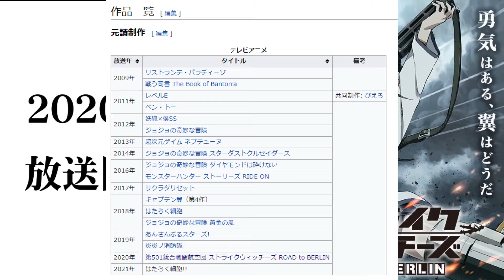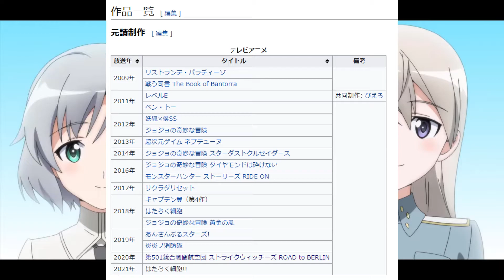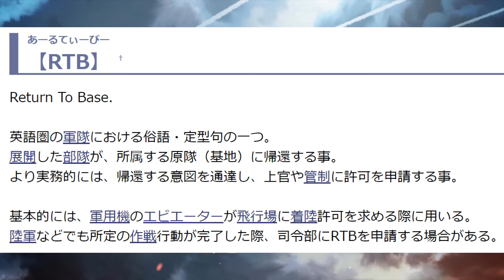【10月開始】ちゃんと話題性ある？このコンテンツ生きてる？推せる？【キノカゲらじお４】【ストライクウィッチーズRtB】【ルミナスウィッチーズ】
（個人的にはエイラーニャ成分が足りていないです）
一日置いたせいで、テンションが低いですが、前日に文字を打ちすぎて疲労で即ダウンする程度には公式生放送で興奮と楽しさを得れました。
ま、正直なところ。アニメはお話と、セリフがついて初めて完成するので
とりあえず10月を待てということで。

加えて、ルミナスについてストーリーで独自展開をするように思えるほか、キャラ立ちがわかりやすくしてある。さすがフミカネ先生！
てかね、何よりボイスがついて生きているのがうれしいんだよ
ジニーちゃんぐぅかわ。
まだまだ声優としても駆け出しだと思いますけど（知らんけど）
がんばれ！ルミナス！

一人ごと。検索にヒットする動画が公式or違法アップってまずいですよ？
だれも語らないの？さみしいなぁ……。
【検索用】
ストライクウィッチーズ
ストライクウィッチーズRtB
ルミナスウィッチーズ